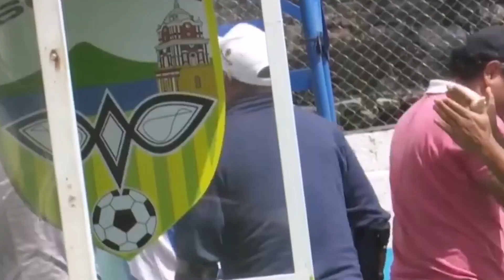COMUNICACIONES TIENE SU NUEVA JOYA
Comunicaciones FC hace oficial la contratación del goleador Erick Rivera.

Acá les contamos más detalles.